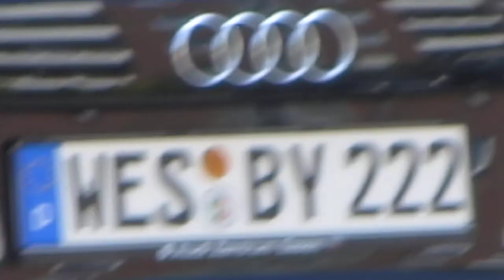24.4.2013 1pm RWL PA-44 Geoengineering Plane returns Orgonite burns freemason fuel + Haarp clouds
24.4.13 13:27 RWL PA-44 Geoengineering Plane returns Orgonite burns freemason fuel + Haarp clouds